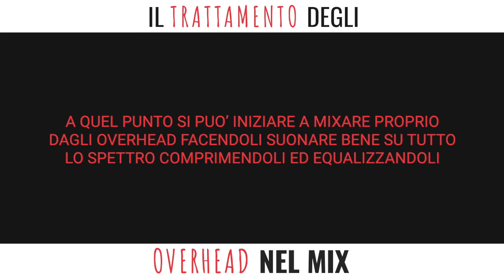Mixing: il trattamento degli overhead nel mix